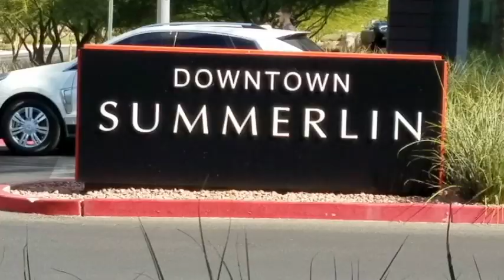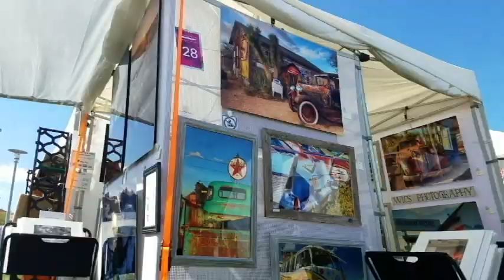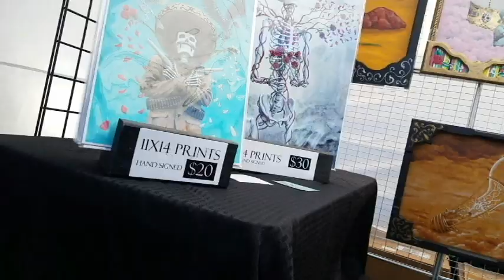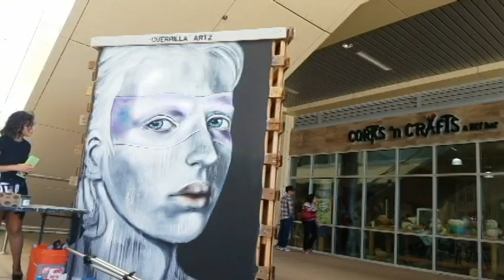Festival of Art Las Vegas 2018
While driving by the Downtown Summerlin shopping mall, I remembered there was an art festival going on here over the weekend so I stopped in and shot some video.  Next year when this event takes place I will plan it out better so I can spend more time looking at everything, and hopefully go home with some artwork!

What about the guys doing the trampoline stunts?  That was impressive!

About me (The Amateur):
I am a full time Uber driver in Las Vegas NV, amateur vlogger, amateur poker player, amateur slot machine player/casino gambler, amateur life philosopher, cubicle escapee, etc.  Amateur artist?  (possibly in a future video)